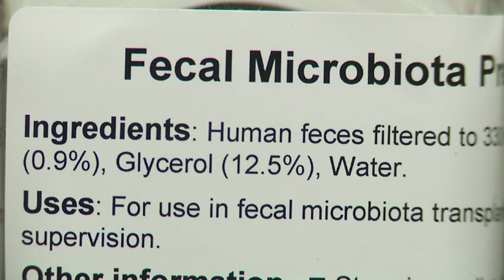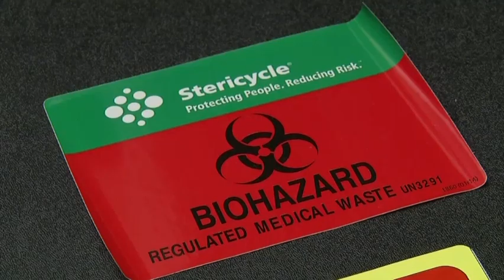Poop Transplants Treat Superbug Infections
Despite the ick factor, some doctors have called fecal transplants a near miraculous treatment for recurrent infections from an antibiotic-resistant, often deadly, superbug. (June 26)